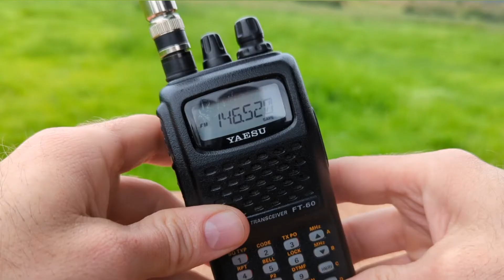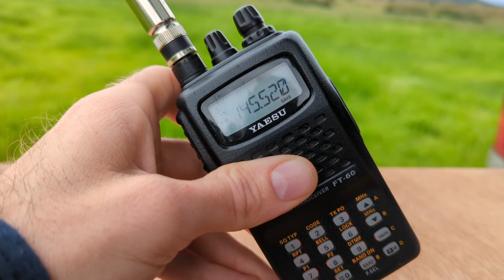How to Change Bands and Select Frequencies | Yaesu FT-60r Series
How to change bands and select frequencies on the Yaesu FT-60r.

The Yaesu FT-60 is my favorite HT for Summits on the Air operations. In this video series, we're taking a deep dive to understand ALL aspects of this radio.